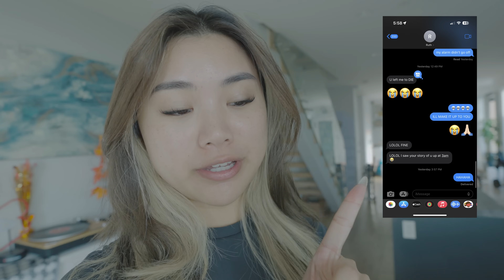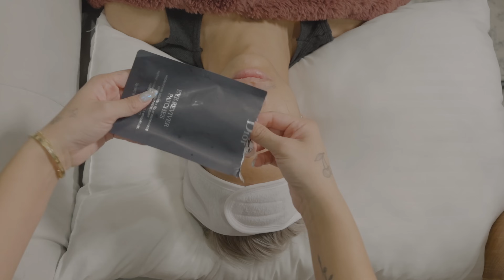INTENSE AT-HOME FACIAL ON BOYFRIEND 🧖🏻 🎄 | VLOGMAS DAY 5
Welcome to VLOGMAS! I’ll be posting everyday at 9am PST sharp! SINGLE. DAY.

Tag me on my instagram with you watching this video for a shoutout!!

In
tro song: Break by Kaikala & Broops